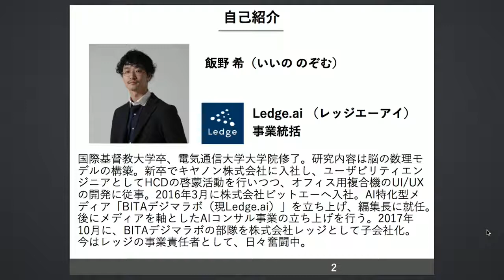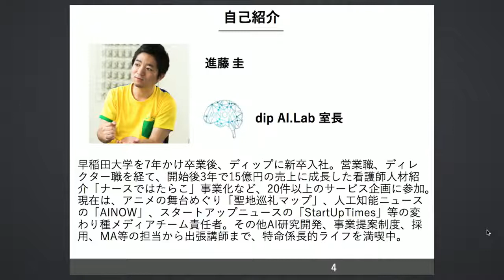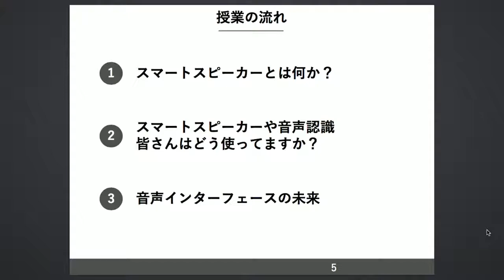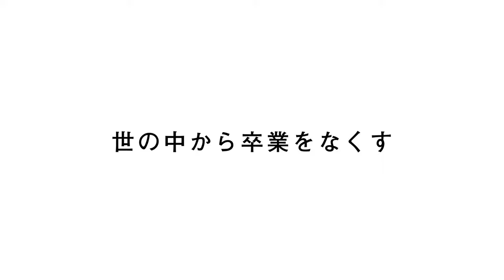【Schoo】#1 スマートスピーカー大集合 -AI・音声UIの未来を考えよう- | 進藤 圭 先生 ～オープニング～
▼授業詳細
【授業概要】
【授業アジェンダ】
・スマートスピーカーとは何か？
・スマートスピーカーや音声認識、皆さんはどう使ってますか？
・音声インターフェースの未来
※授業内容は変更となる可能性があります。あらかじめご了承ください。

【講師名】
進藤 圭 先生 (ディップ株式会社 次世代事業準備室/dip AI.Lab室長)
飯野 希 先生 (株式会社レッジ　事業統括)
望月 亮輔 先生 (ロボットスタート株式会社 取締役 / ロボスタ編集長)

◆同ジャンルの「IoT」に関するその他の授業はこちら